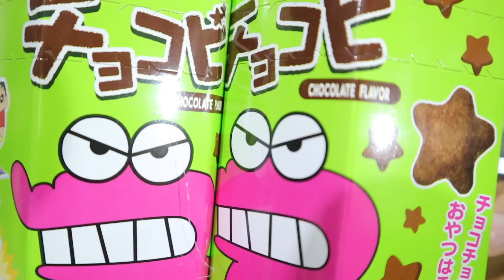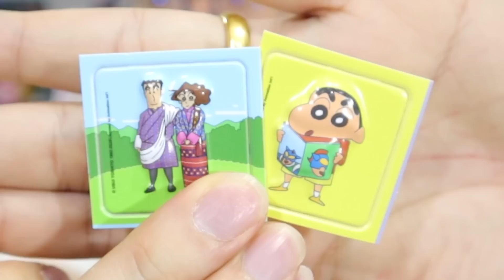ขนมที่ชินจังกินในการ์ตูน ChocoBi สุดอร่อยจากญี่ปุ่น พร้อมของแถมสุดคุ้ม | มีขายแล้วที่ 7-11 ประเทศไทย